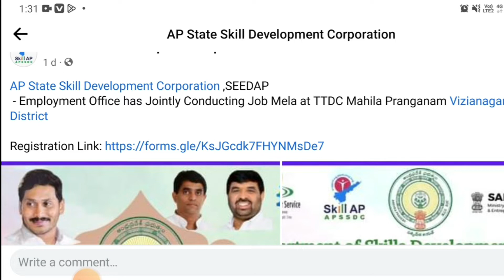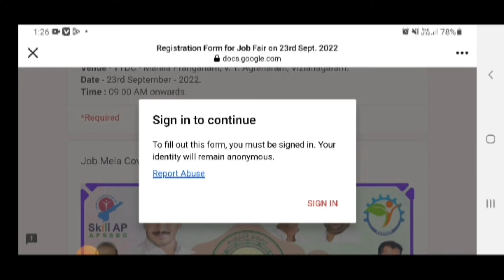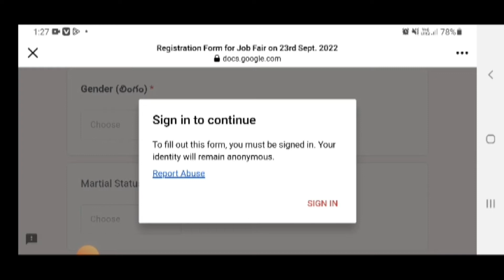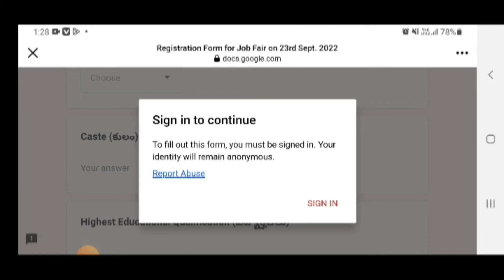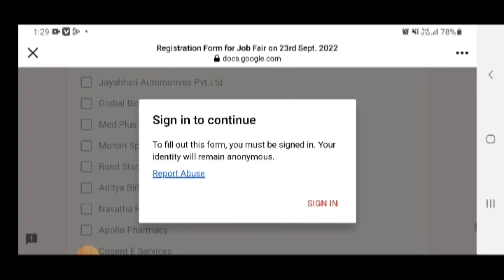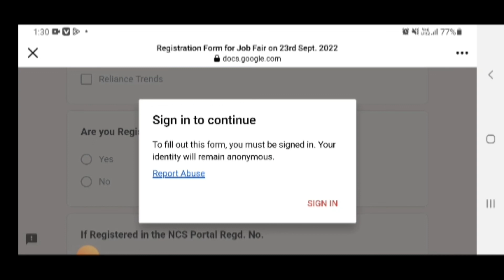JOB Fair 2022 | SSC/Inter/ITI/Diploma/Any Degree/B.Tech | INR 10k-35K | APSSDC-SEEDAP Job Mela 2022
In this video we will know how to apply in JOB Mela by Andhra Pradesh State Skill Development Corporation (APSSDC)  in collaboration with SEEDAP |            APSSDC & SEEDAP JOB Fair 2022 |                                   Andhra Pradesh State Skill Development Corporation Job fair 2022 | AP State Skill Development Corporation ,SEEDAP- Employment Office has Jointly Conducting Job Mela at TTDC Mahila Pranganam Vizianagaram District
How to register for JOB Fair 2022 | JOB Fair 2022 | APSSDC-SEEDAP Job Mela 2022 | SSC/Inter/ITI/Diploma/Any Degree/B.Tech | INR 10k-35K | APSSDC-SEEDAP Job Mela 2022 | SSC/Inter/ITI/Diploma/Any Degree/B.Tech | INR 10k-35K | How to register for APSSDC & SEEDAP JOB mela 2022 | how to apply for APSSDC-SEEDAP Job Fair 2022 |APSSDCJOBMela APSSDC APSSDC Govt. of Andhra Pradesh Please Like the Video and Subscribe the Channel & Press the "Bell Icon" Thank You ! Instagram